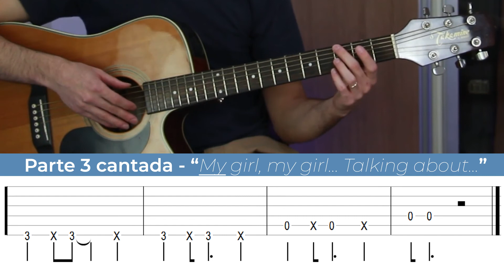My Girl (aprenda esse solinho fácil em 10 minutos)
(Laudares Academy)

Não se esqueça de ativar as notificações (aperta o sininho!)

Índice:
00:00 Apresentação da Aula
01:13 Introdução da Música
06:07 Parte 1 Cantada
08:40 Parte 2 Cantada
10:27 Parte 3 Cantada
11:40 Playalong